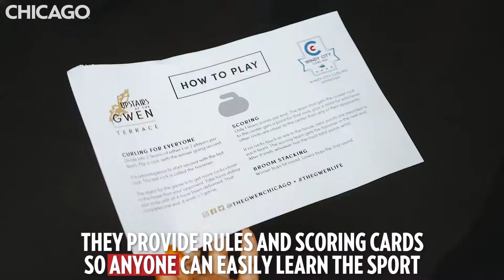Live Out Olympic Dreams With Rooftop Curling at The Gwen | The Gwen Chicago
Ready to awaken your inner Olympian? Now you can live your winter Olympic fantasy by playing curling while sipping on seasonal cocktails at The Gwen Chicago.